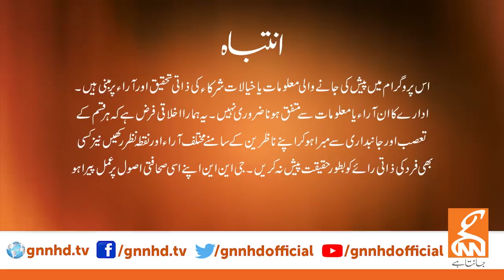View Point | Imran Yaqub Khan | Zafar Hilaly | Shah Mehmood Qureshi | GNN | 27 December 2020